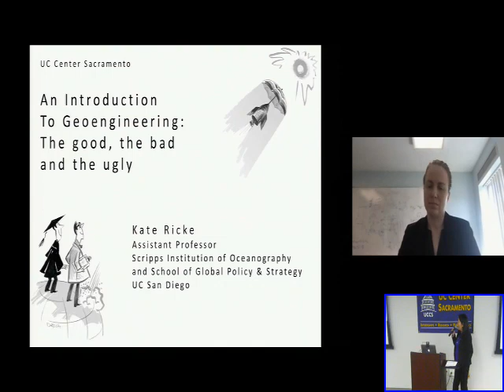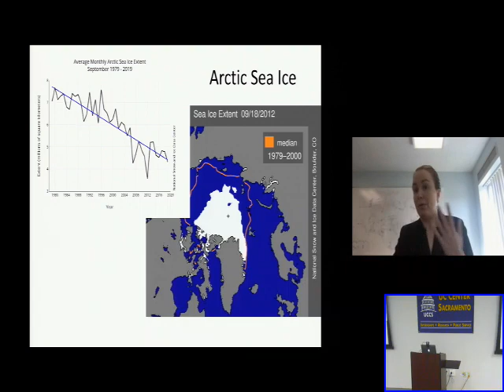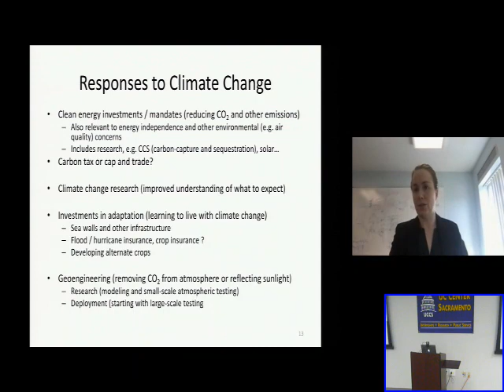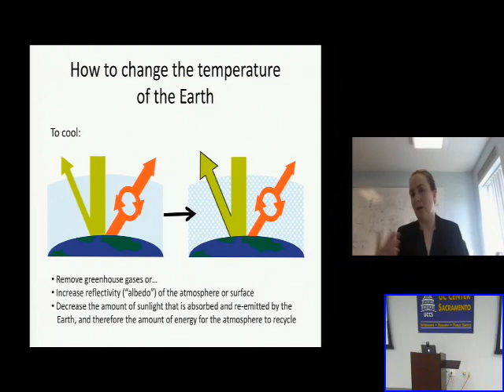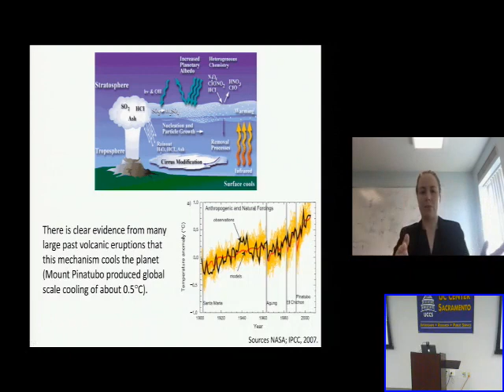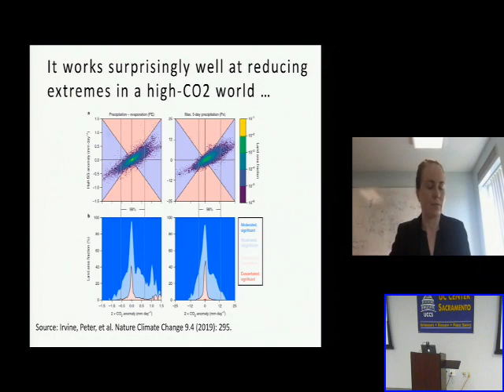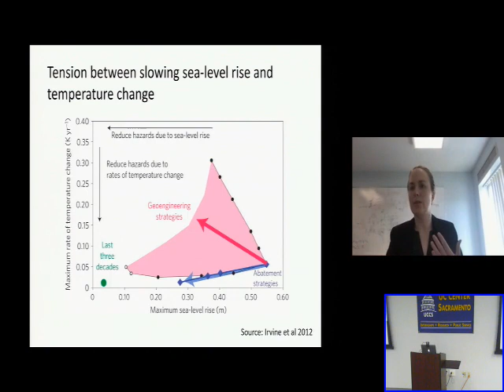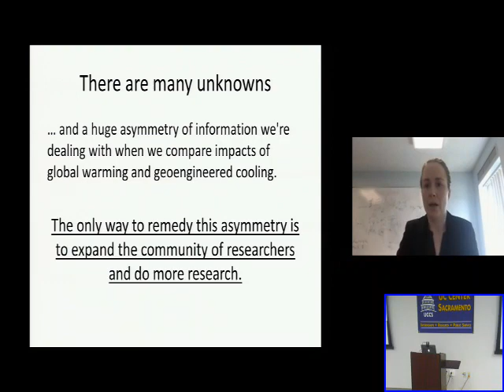20200304 Ricke Video